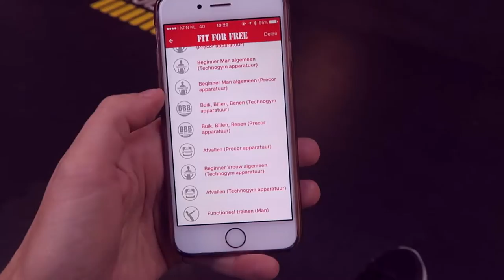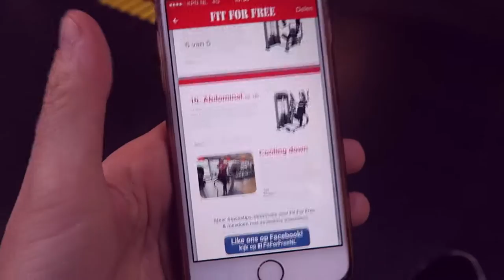WORKOUT: KRACHTTRAINING VROUW @ FIT FOR FREE - diesnaloomans.nl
Want elke maandag komt er een nieuwe video online! (En vanaf Januari maar liefst 3x per week, waarvan 1x per week een workout!)

TRAINEN BIJ FITFORFREE?

VOOR SAMENWERKINGEN:
♥ Diesna Loomans ♥

✖ Deze video is in samenwerking met FitForFree tot stand gekomen.